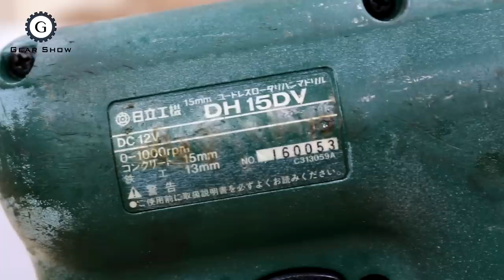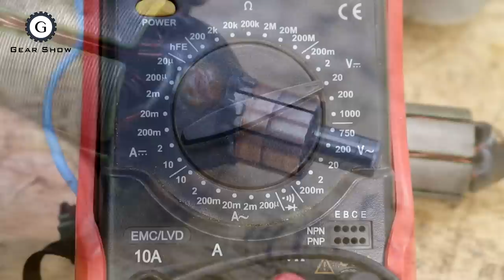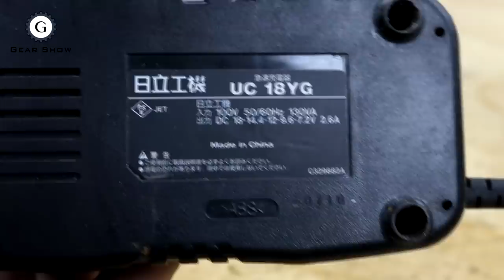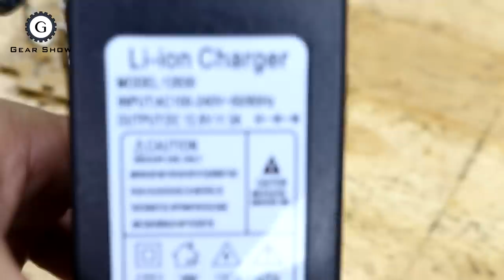Repair and Refresh 12V Rotary Hammer Drill & Rebuild Battery + Modify Charger | HITACHI DH 15DV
I hope you find something useful & enjoy this video!
***I still keep some parts, I want to save the world's environment***